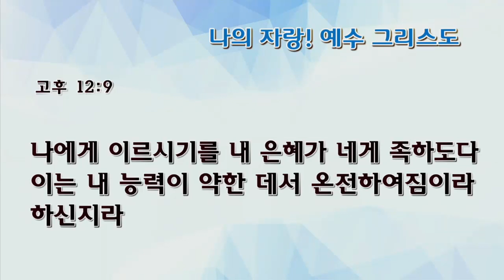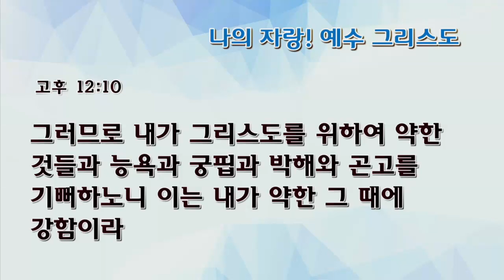[수요예배] 나의 자랑! 예수 그리스도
수요예배
고린도후서 12:7-10
나의 자랑! 예수 그리스도
나혜영 목사